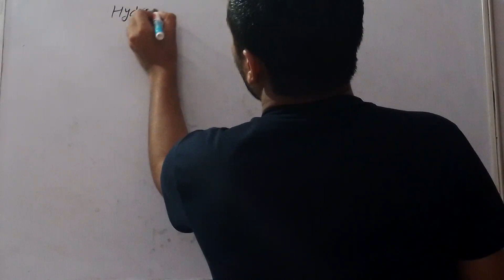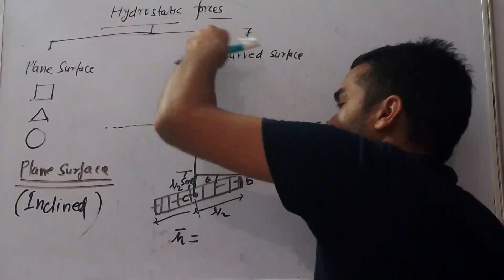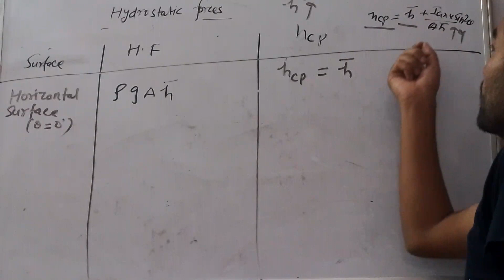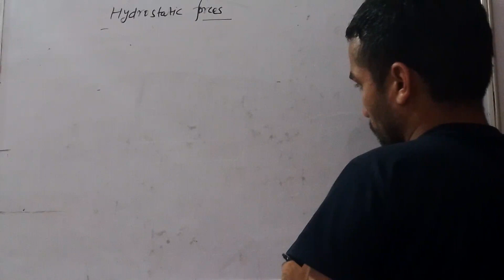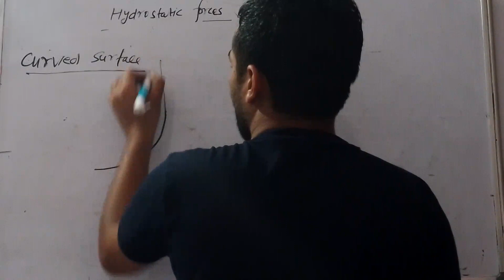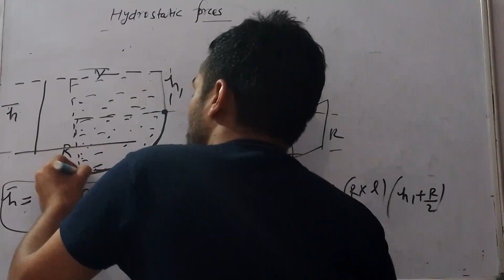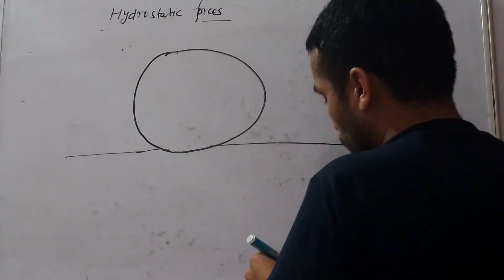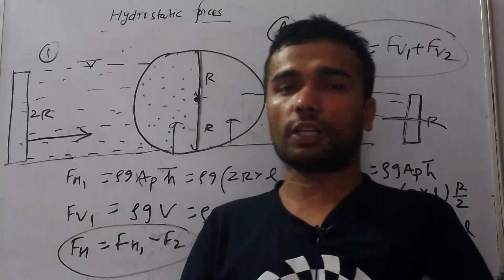HYDROSTATIC FORCES||PLANE &CURVED SURFACE ||UKPSC-JE|UKPSC-AE|ALL CE EXAMS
In this lecture we are going to discuss..
Hydrostatic forces  on
plane surface
curved surface...